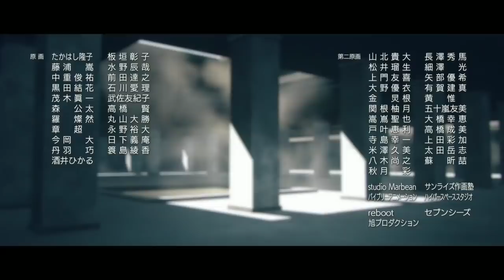OPENING EXPLICADO Sword Art Online Alicization War Of Underworld 2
Explicación y análisis del opening 2 "ANIMA" de ReoNa en Sword Art Online Alicization War Of Underworld

SAO Vol. 24